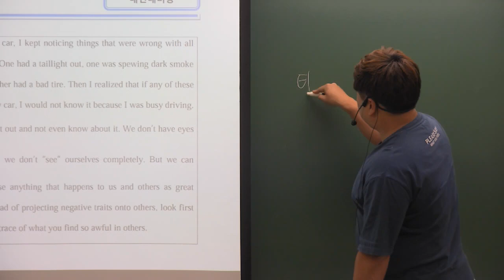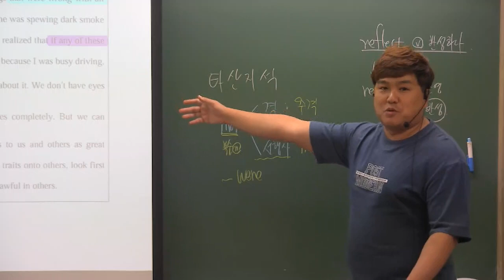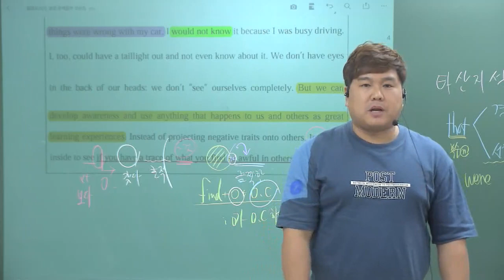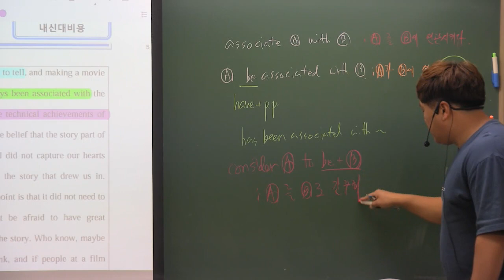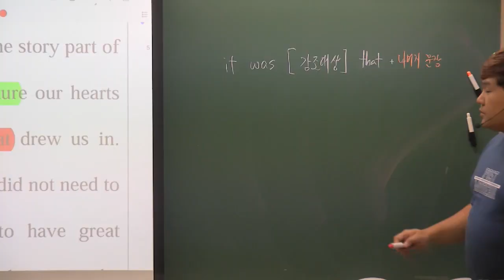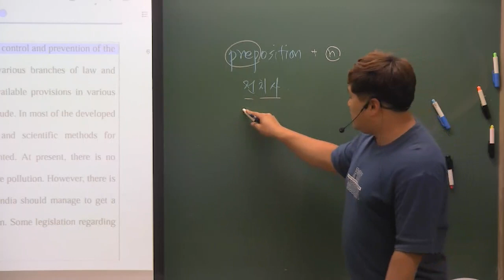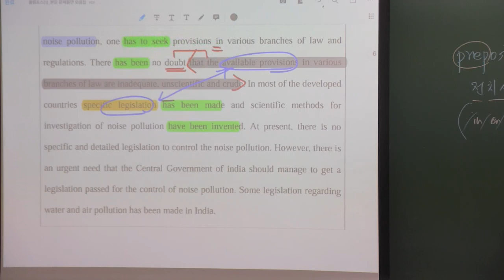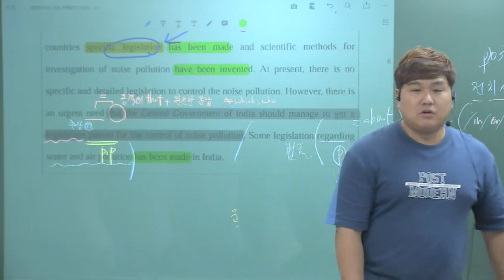올림포스(1) 2강 1,2,3번 내신대비용